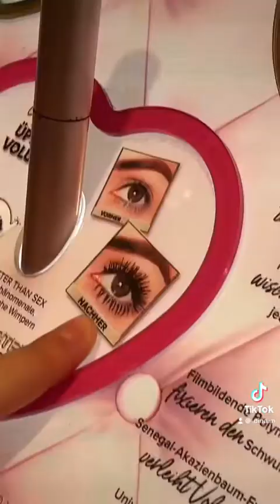VLOG PT 1 mit LARA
Münster unsicher gemacht 🤪 im heutigen